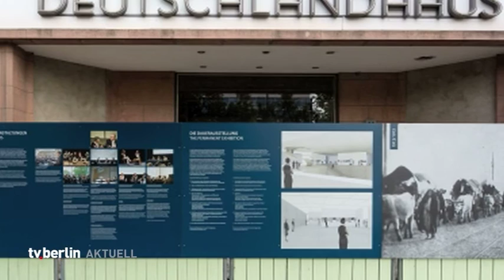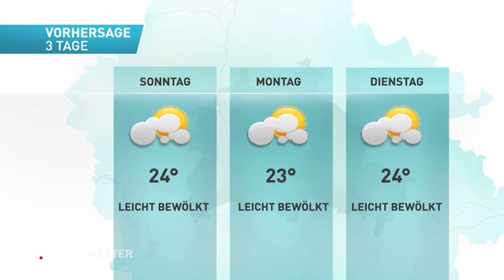vom 19. August 2016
Themen u.a.: Rigaer Strasse beschäftigt erneut die Gerichte,
Vertriebenenausstellung verzögert sich,
Henkel freut sich über Burka-Verbot,
Familienzentrum in Buch will Unterstützung geben,
tv.berlin sendet Bürgerforum am Sonntag,
Vater der Abrafaxe gestorben,
das Wetter